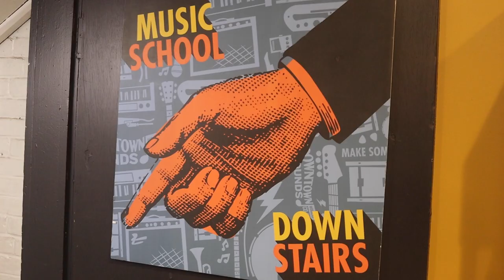Culture Shock | Downtown Sounds